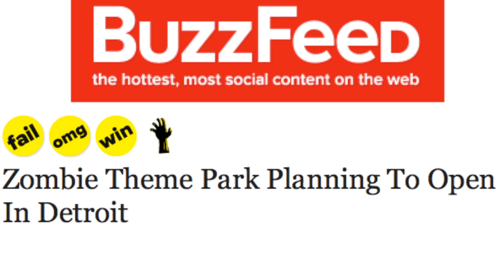Detroit Entrepreneur Plans 200-Acre Zombie Theme Park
Detroit entrepreneur Mark Siwak is planning a 200-acre zombie theme park called Z-World as a way to revitalize the city. Siwak is using IndieGoGo to raise funds for the experience park, which would have visitors stay overnight and avoid getting attacked by the walking dead. Gillian Pensavalle thinks the zombie trend has gone a bit too far.